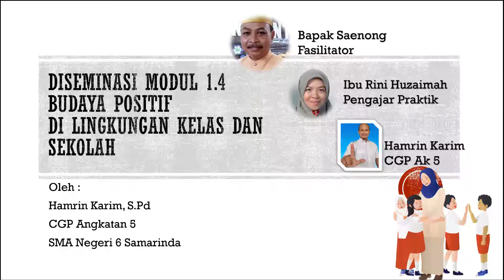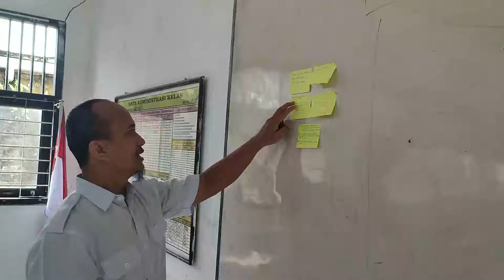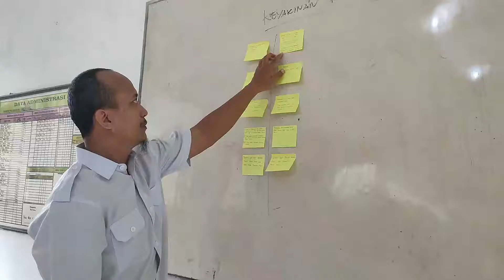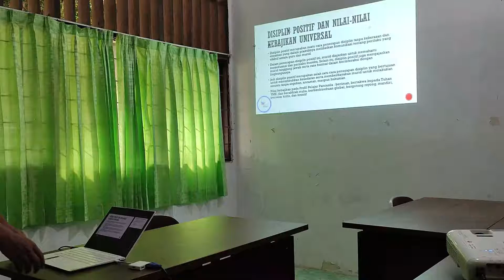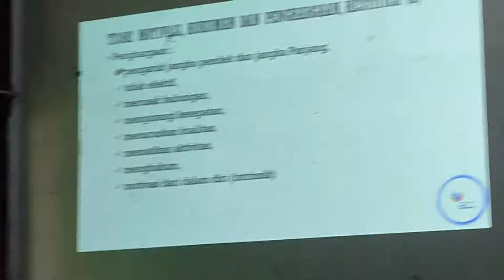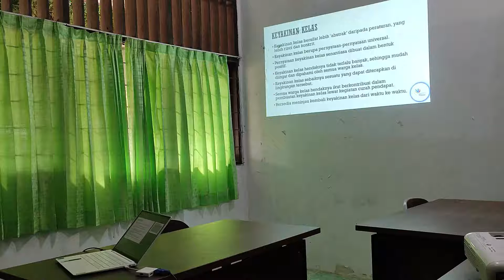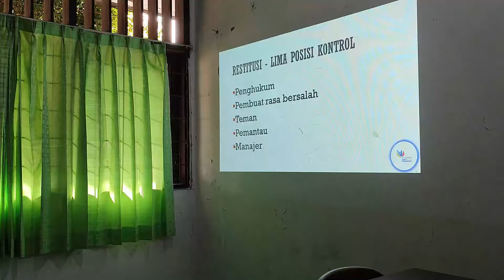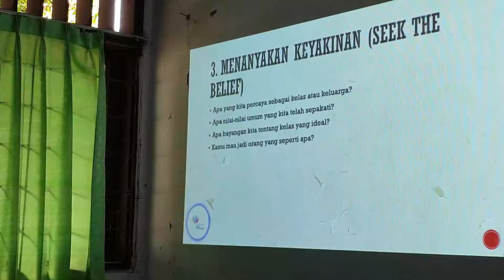Aksi Nyata Modul 1 4 - Budaya Positif